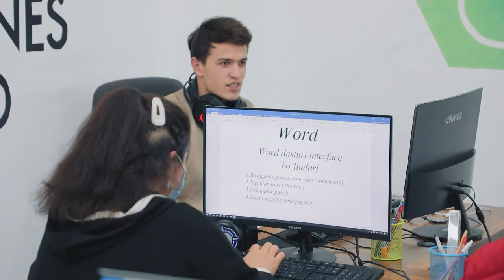🤩 Dars jarayonini his eting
👨🏻‍💻 «Ofis dasturlarida ishlash» kursi dars jarayonini nocomment rubrikamizda tomosha qiling. Dars mentori ofis dasturlari bo’yicha mutaxassis Temur Madraximov.